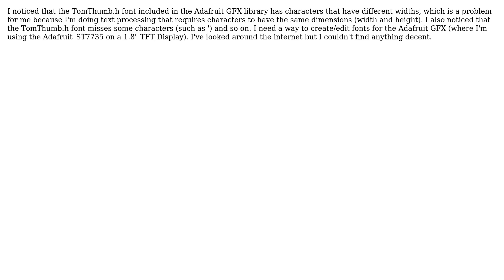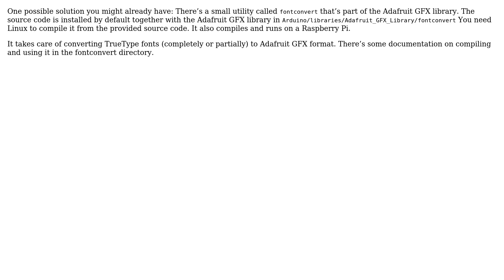Arduino: How to create and edit fonts for the Adafruit GFX library?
With thanks & praise to God, and with thanks to the many people who have made this project possible! You are responsible for your own actions.